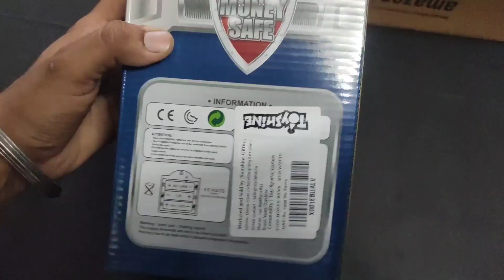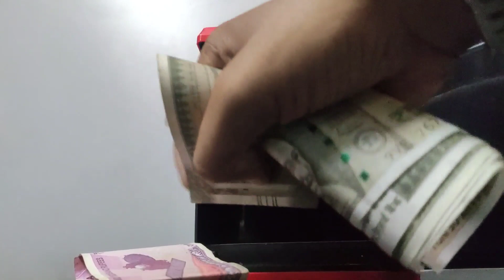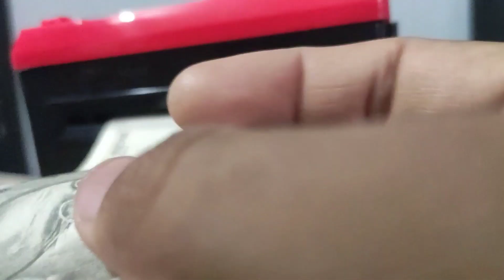SMART ATM Piggy Bank Unboxing & Testing - The Unboxing